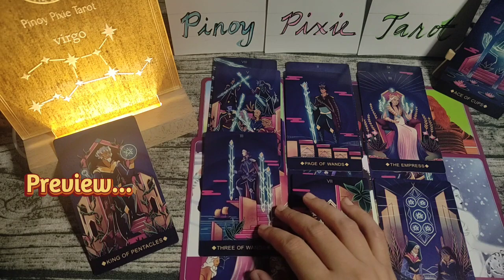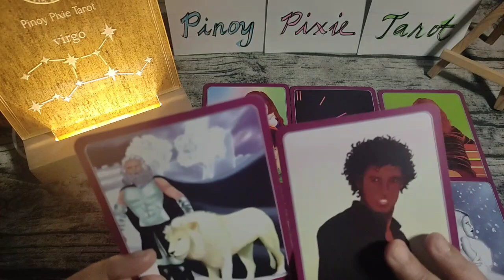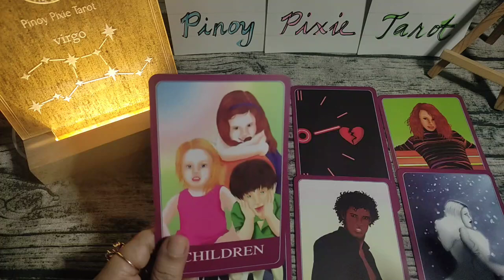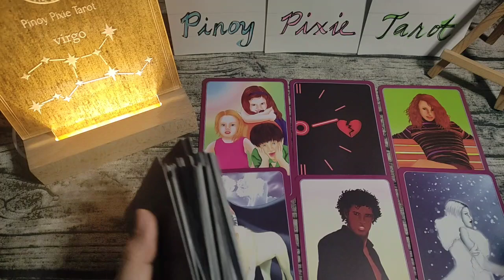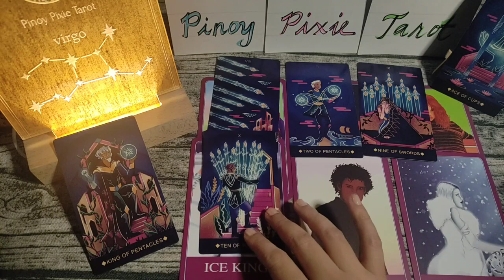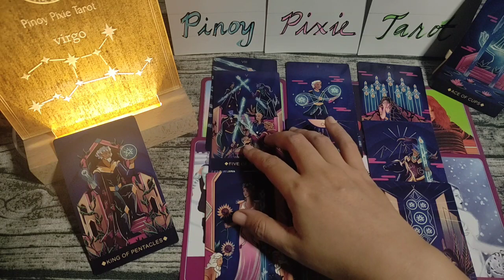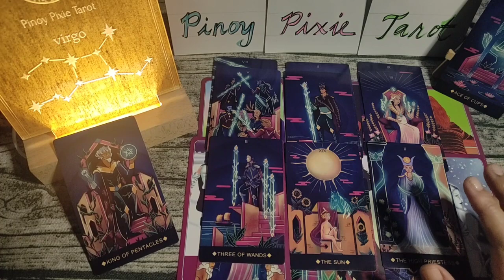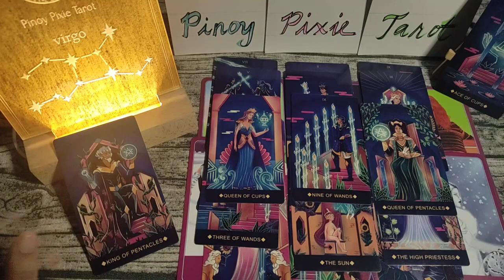Virgo - COLD XA, MALAMIG ANG COMMUNICATION NIO ❤️ Pag-ibig MAY 2023 Tagalog Tarot Reading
Tagalog Tarot Reading / Horoscope / Kapalaran para sa Virgo!

In this video, aalamin natin ang inyong kapalaran sa pag-ibig para sa mga Virgo para ngayong MAY 2023. Ang mga readings ay maaaring magresonate sa inyong sun, moon, rising and venus signs.

pinoy horoscope
tagalog horoscope
kapalaran 2023
horoscope 2023
virgo 2023